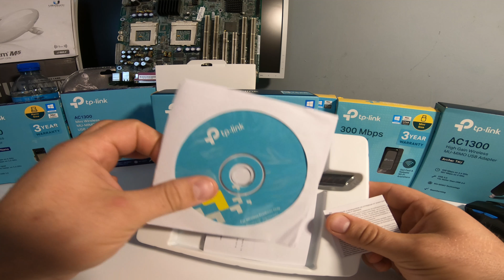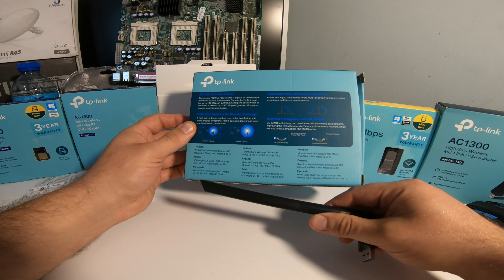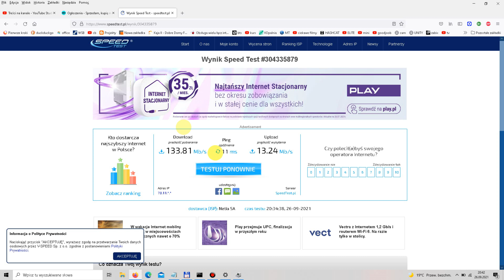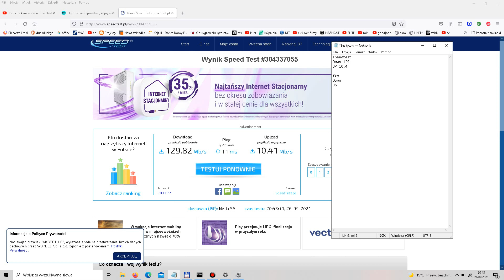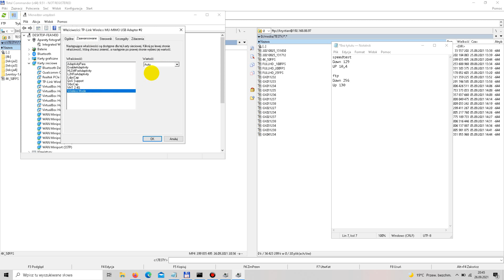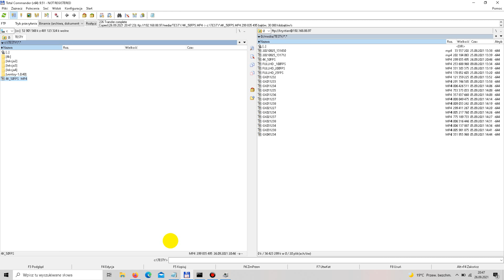TP-LINK - ARCHER T3U PLUS - Pendrive WiFi 2.4 oraz 5Ghz na USB 3.0 MIMO 2x2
Ciekawa i tania karta sieciowa na USB od TP-LINKa Jeśli chcesz się ze mną skontaktować: